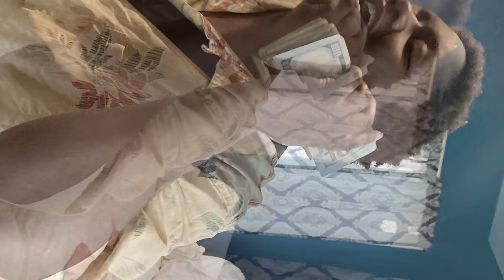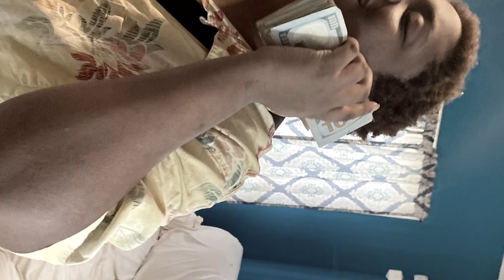Lilct the great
21 year old Artist follow change of time on Ig